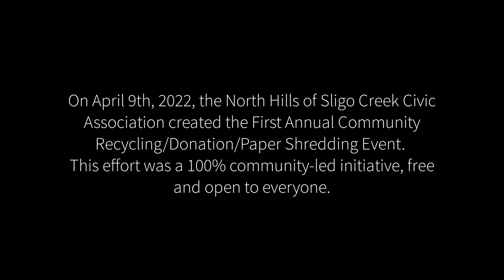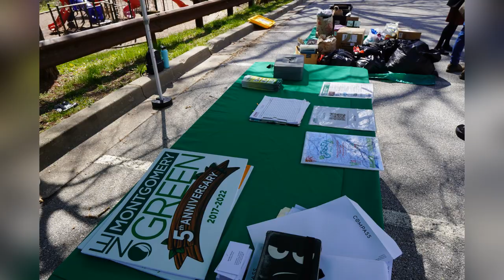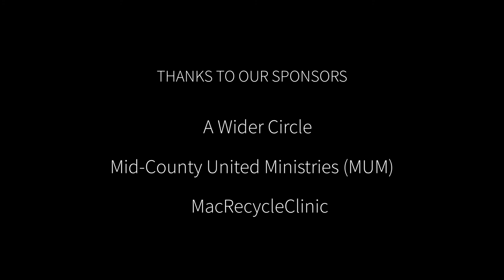North Hills 2022 Spring Clean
North Hills of Sligo Creek Civic Association - 1st Annual Spring Clean Shredding/Recycling/Donation Event 4.9.2022
Produced by Eric Cathcart